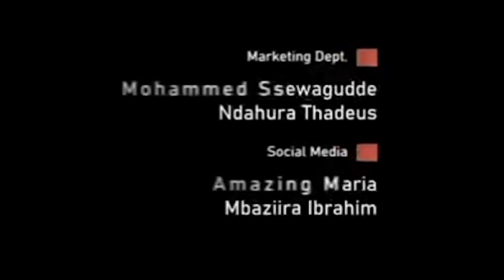Tamale Mirundi munyiivu leero n'okuluma aluma.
Movies, Comic Skits & Content From the Bantu Speaking People. We Like Sharing A lot most especially, Life-Changing Stories, Economic Prosperity, Regional Politics & Culture. Here at Bantu, We target creating a lot of Local Bantu content from all over the world.
Be kind to widely share Our content, Watch and Enjoy as you comment .